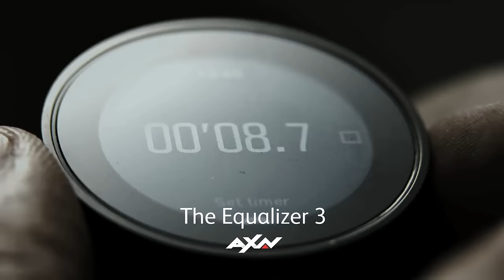更多热门电影，就在崭新Astro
别否认！ 我们总是悄悄地幻想成为电影中的角色。 那么这一次就让我们来扮演一个 更快乐的角色吧！ 立即签购Astro Movies 配套让全家人融入他们喜爱的角色，让电影变得更有趣！

✅ 仅需RM66.49/月 (限时优惠)
✅ 超过85个优质频道
✅免费应用程序使用服务：Astro GO，Disney+ Hotstar, HBO GO
✅即日起至 3 月 31 日附赠6个免费频道*

须符合条规。